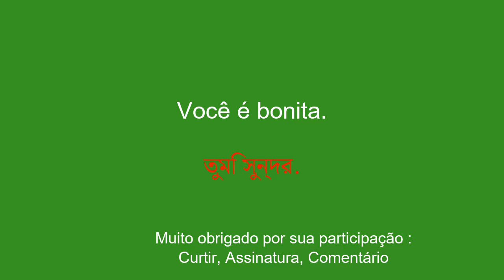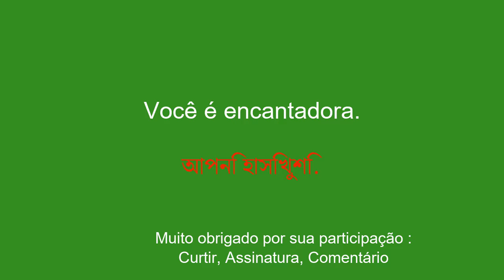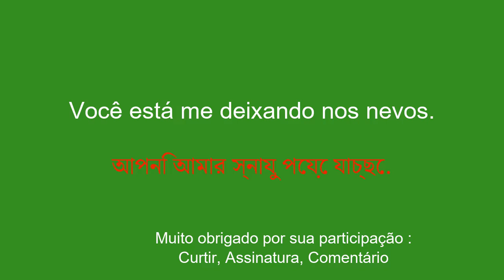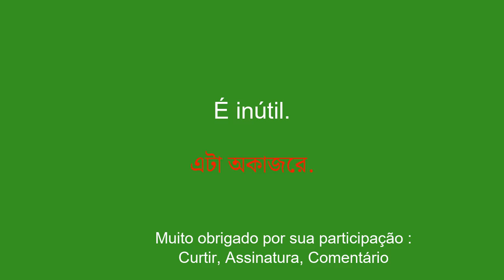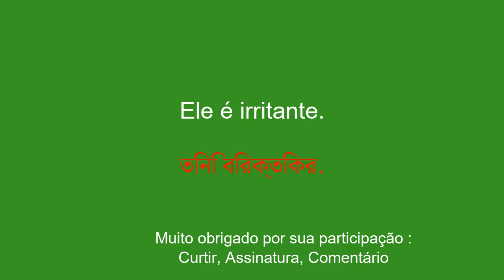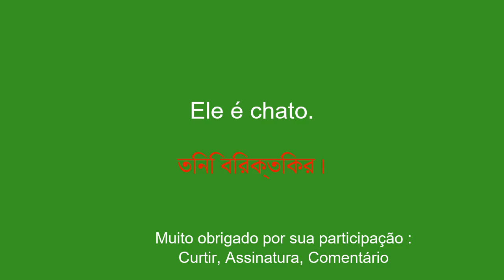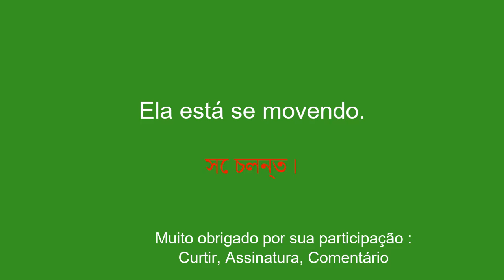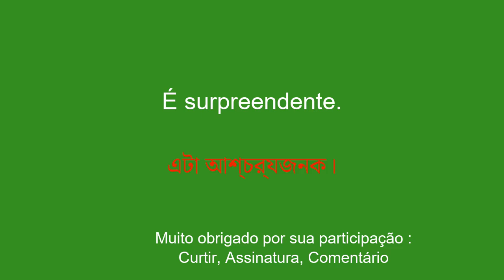50 frases superúteis em bengali